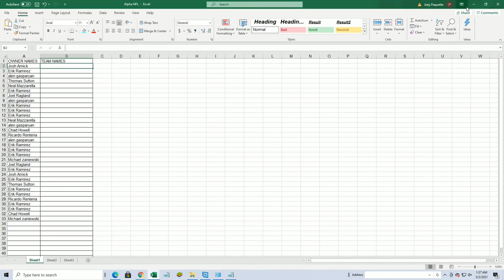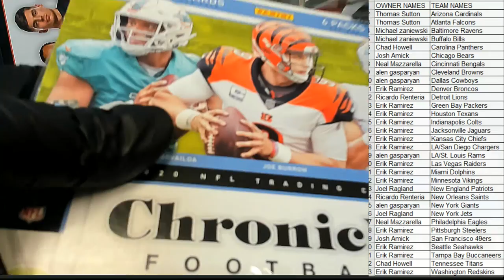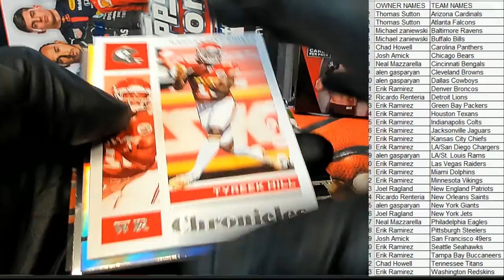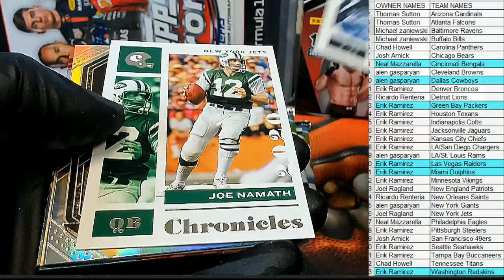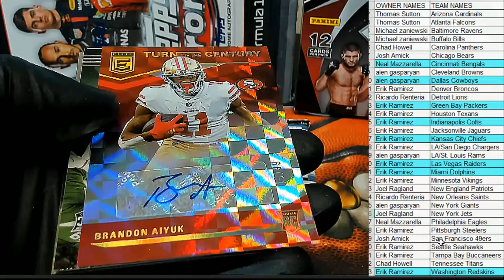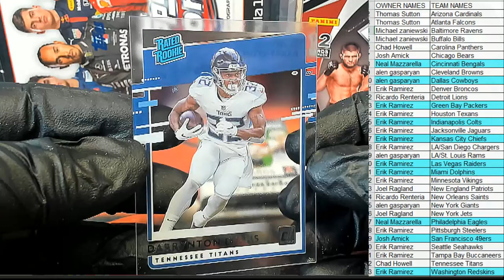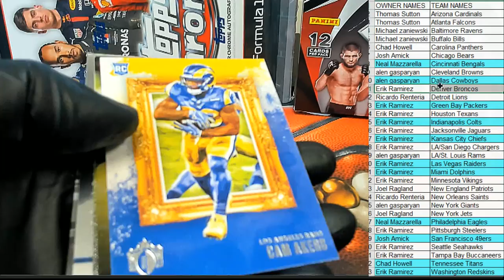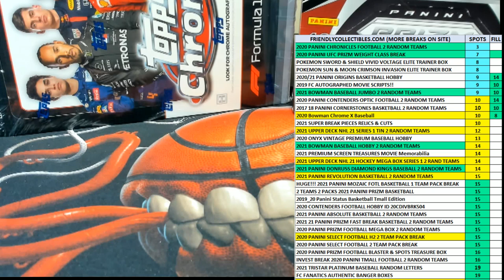2020 Panini Chronicles Football Hobby ID 20CHRONFB224